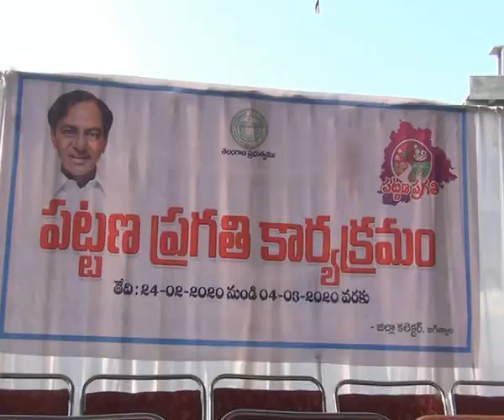24.02.20| DSC | Jagtial |8వ వార్డు లో పట్టణ ప్రగతి ప్రారంభించిన ఎమ్మెల్యే సంజయ్ , కలెక్టర్ రవి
| Durga Siti Cable | News |8వ వార్డు లో పట్టణ ప్రగతి ప్రారంభించిన ఎమ్మెల్యే సంజయ్ , కలెక్టర్ రవి